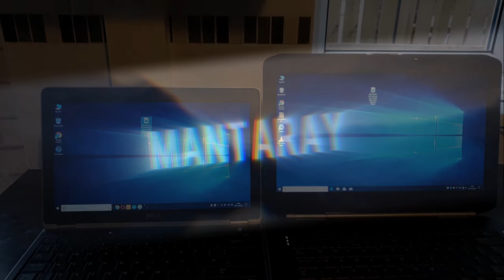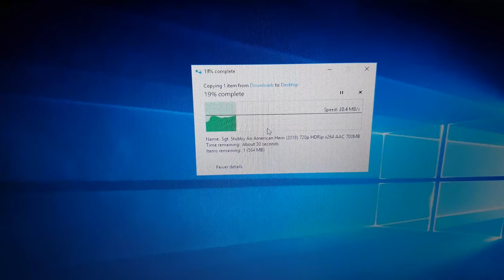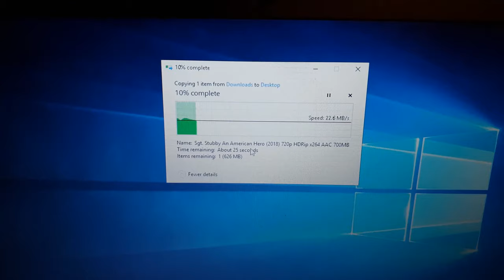SSD VS HDD - laptop - i3 with SSD vs i5 with HDD Which Will Win ?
ssd vs hdd , as u can see the i3 has a little delay in loading bios, but it still wins ,remember the winner is the one that completes the load up  keep and eye out bottom right

Get £50 off your first bill when u sign up with Virgin Media =
Testing an intel i3 with an SSD compared to an intel i5 with a 1tb HDD

Amazon 3 months free music

Amazon video